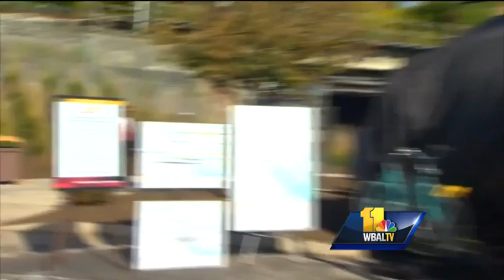Hogan unveils $135M in mass transit improvements for Baltimore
Gov. Larry Hogan on Thursday unveiled a plan to invest $135 million in transit improvements for Baltimore City and the surrounding area. Hogan made the announcement at a news conference at the west Baltimore MARC station.